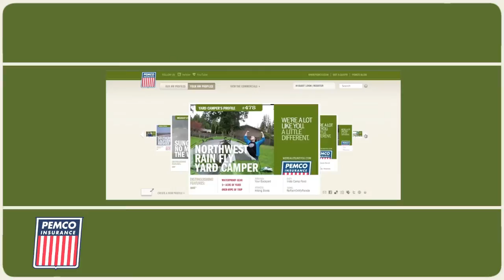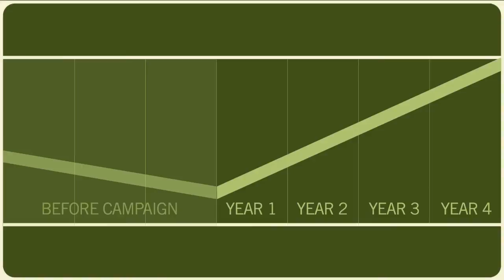DNA Seattle Case Study - PEMCO Insurance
Learn how a conservative, regional insurance company is beating some of the world's most powerful brands at their own game. It's a story about finding love -- even in the unlikeliest , most unloveable industry of all. And how DNA turned people not just into customers, but into loyal, love-spreading fans of PEMCO's bran